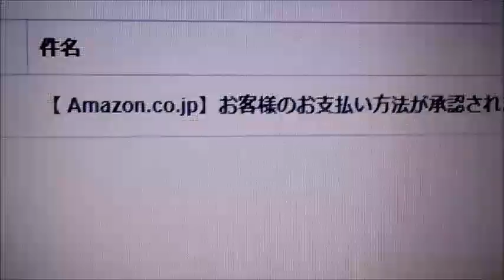「Amazon.co.jp」から「【Amazon.co.jp】お客様のお支払方法が承認されません…」というメール… 詐欺メール？ 20221226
注意喚起の動画